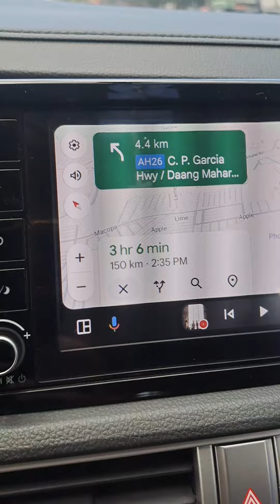CATMONAN CAMPING (1/2)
Family Getaway - Camping | Car Camping | Overnight
Amazing Catmonan , Sitio Catmonan (2024) - Part 1
Brgy. Macambol, Mati City, Davao Oriental
Next Resort after Darrporrt Campsite

Primarily Meant for Personal Use